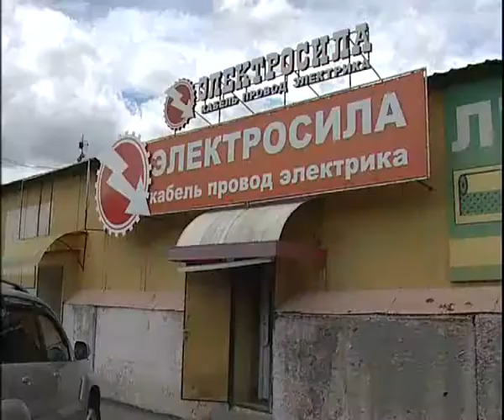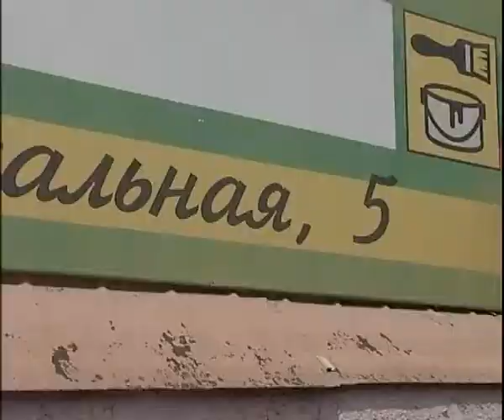Electroforse 8 18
Алексей Челейкин - дешовое электричество для дома от Электросилы 8-18, Alexey Cheleykin - cheap electrik by Electroforse 8 18